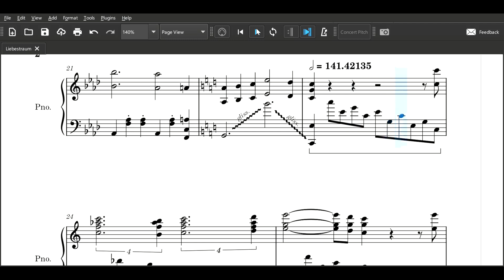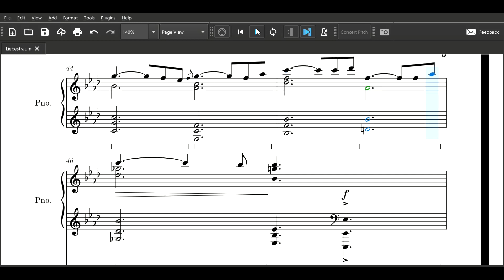Liszt Liebestraum but i'm friendzoned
Original piece: Liszt - Liebestraum No. 3

Notation software: Musescore